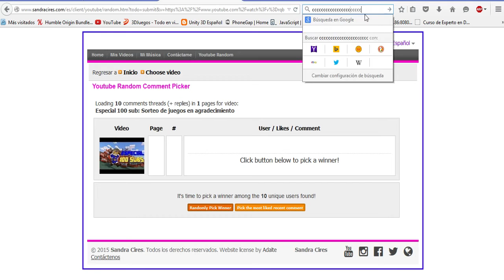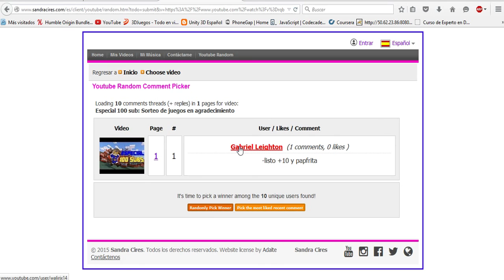RESULTADOS Especial 100 sub: Sorteo de juegos en agradecimiento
De verdad muchas gracias por todo el apoyo, felicidades a los ganadores, se les contactara por mensaje privado.

La activacion es por steam mediante cd-key.

Sorteo de juegos en agradecimiento a los 100 suscriptores.
 Primer lugar:
Arma 2
UFO: Afterlight
 Segundo Lugar
Alpha Prime
Original War